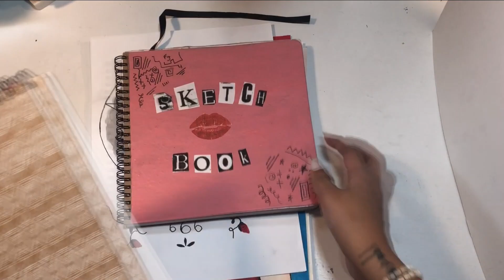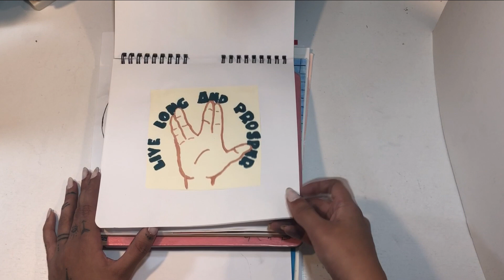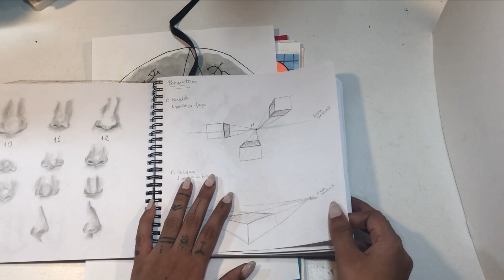TOUR pelos meus desenhos. Evolução em 1 ano!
TOUR pelos meus desenhos. Melhorou bastante em 1 ano!

Em 1 ano desenhando eu evolui muito!

E nesse vídeo vim fazer um tour pelos meus desenhos, para vocês verem um pouquinho de como foi essa evolução.

Eu comecei a desenhar firme, no início de 2020.

Sempre gostei e desenhei algumas coisinhas, mas nunca havia parado para desenhar sério e é incrível a diferença entre os meus desenhos só nesse período de um ano.

Então se você ficou curioso para ver todos os desenhos que fiz de lá para cá, não perca esse vídeo!!!

Nesse canal o foco é CRIAR! 💡

Me chamo Fabiana Cavaleiro, tenho 25 anos e sou formada em Artes Visuais. 🎨

A arte desde sempre me trouxe vivências maravilhosas e vim aqui dividir um pouquinho de tudo isso, mostrando o quanto a arte e a criatividade nos fazem descobrir uma infinidade de coisas incríveis!

E se você assim como eu, curte a ideia: “sem certo ou errado”, esse é o lugar pra você! Vamos desenhar, pintar, criar e fazer experimentações! ;D

Beijinhos💘
- Fabi